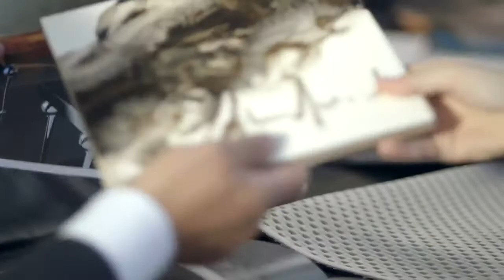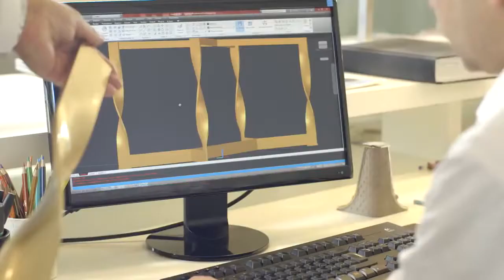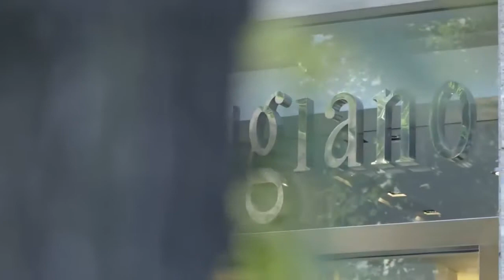Итальянская фабрика мебели Rugiano